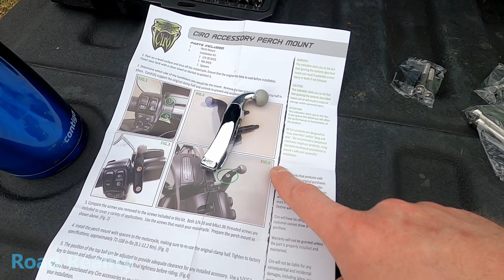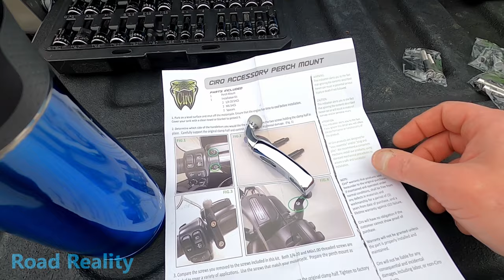INSTALL / TEST / REVIEW - Ciro 3D Big A.. Drink Holder // 2019 Harley Street Glide Special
Every Geezer Glide needs a cupholder, right?  Well, I got one, installed it on my 2019 Harley Street Glide Special, and tested it out in this video.  In the installation, I'll show you some tips & tricks for easier installation.  Will it hold my 20oz Contigo Coffee Mug at speed?  Find out by watching the testing in the video!

Tools Used:

Ciro Big A.. Drink Holder
Allen Key Set
Torx/Allen bit & driver Kit

Contigo Coffee Mug

GoPro Hero 9
GoPro Hero 9 Media Mod
GoPro Hero 8
GoPro Hero 8 Media Mod
RickRak Street Glide Fairing Mount

Chapters
00:00 Intro
00:24 The Upgrade
00:46 What's In The Box
01:28 Installation
06:09 Testing!
07:46 Don't Tell My Wife!